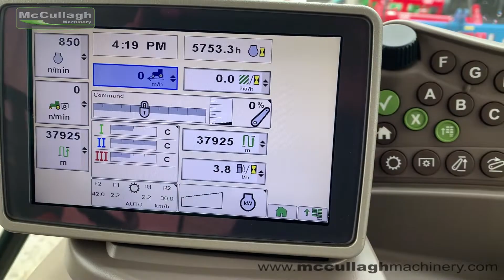2013 John Deere 6150R Autopower